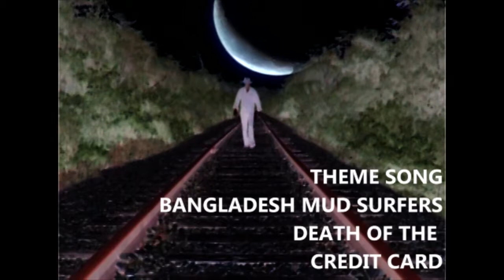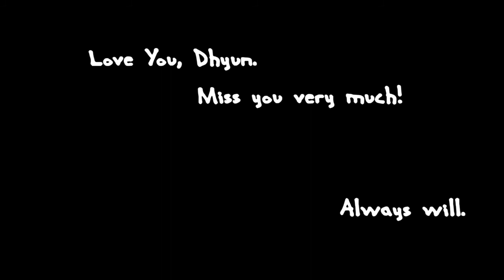DEAR DIARY : DHYUN AND I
The next story in the revamped Dear Diary episodes.